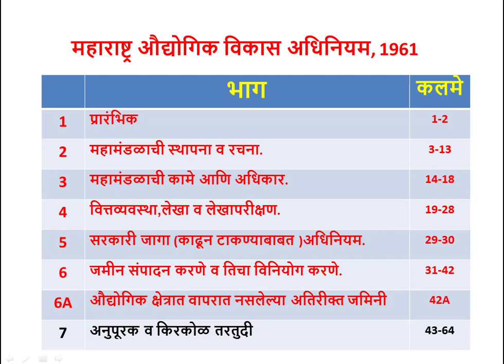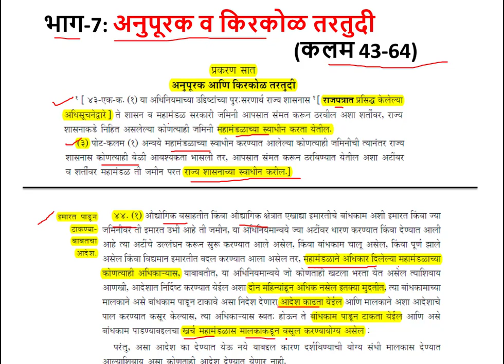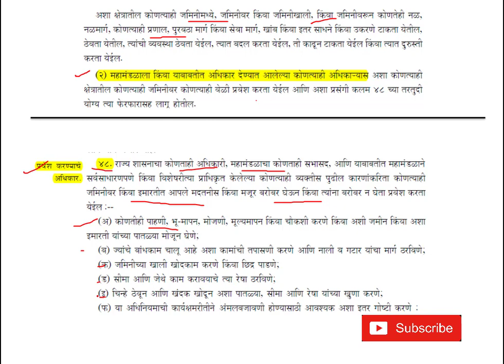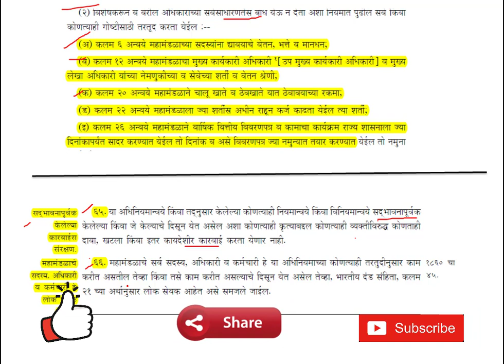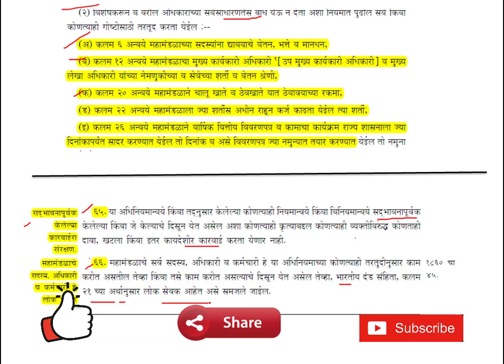महाराष्ट्र विकास औद्योगिक अधिनियम १९६१ भाग-३। MIDC ACT 1961 PART 3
या व्हिडिओमध्ये:-

आपण MIDCRECRUITMENT2019 साठी होणाऱ्या परीक्षेसाठी 20 ते ४० मार्क्स साठी असलेल्या महाराष्ट्र औद्योगिक विकास महामंडळ अधिनियम १९६१ । भाग-3। बघणार आहोत या पहिल्या दोन भागात कलम १ ते ४२ बद्दल माहिती घेतली होती जर तुम्ही नसेन बघितला तर...

महाराष्ट्र औद्योगिक विकास अधिनियम १९६१ भाग-२।

तुम्ही खालील पुस्तके midc च्या परीक्षेच्या तयारी करता वापरू शकता..

मराठी व्याकरण मो.रा.वाळंबे सरांचा

संपूर्ण इंग्रजी व्याकरण बाळासाहेब शिंदे सरांची

पंढरीनाथ राणेंचं संपूर्ण गणित चैताली प्रकाशन

फास्ट ट्रॅक गणित सतीश वसे सरांचं

एकनाथ पाटील(तात्या ) चा ठोकला २५ वी आवृत्ती प्रसिद्ध

धन्यवाद.